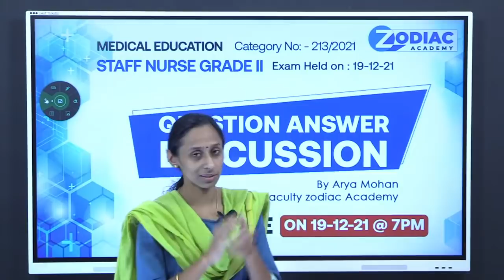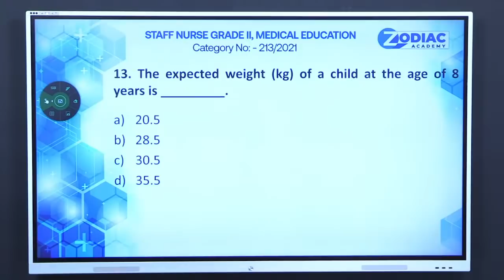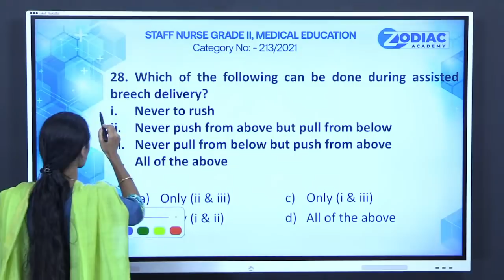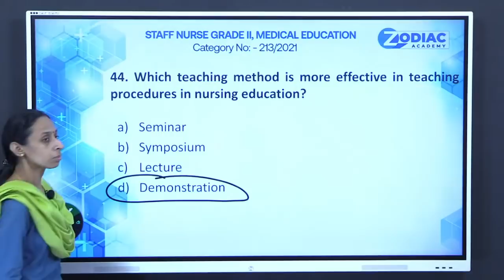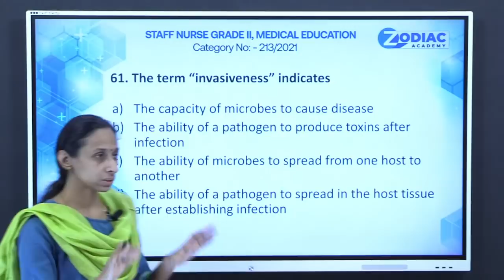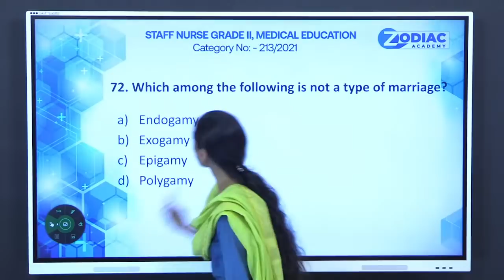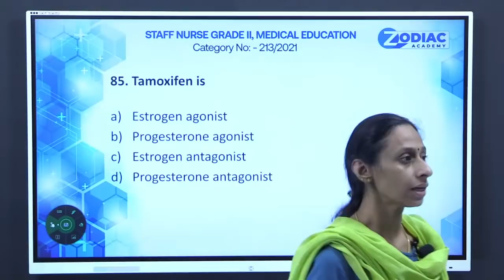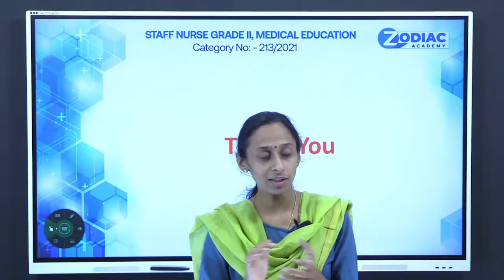DME STAFF NURSE 2021 || Question & Answer Discussion || Post : GRADE II || Exam held on 19-12-21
Question & Answer Discussion
by Arya Mohan

📣 Dear Nursing Job Aspirants ,
         നേഴ്സിംഗ് പരിശീലന രംഗത്ത് നൂതന ആശയമായി Zodiac Publications അവതരിപ്പിക്കുന്ന നേഴ്സുമാർക്ക് വേണ്ടിയുള്ള ഇന്ത്യയിലെ തന്നെ ആദ്യത്തെ OMR BASED PRACTICE BOOK സോഡിയാക്ക് പബ്ലിക്കേഷൻസ് പ്രസിദ്ധീകരിച്ചിരിക്കുന്നു .

🆕 പരീക്ഷ സമയത്ത് മാത്രം ഉദ്യോഗാർത്ഥി പരിചയപ്പെടുന്ന OMR എന്ന വർക്ക് ഷീറ്റ് ,പഠന പരിശീലനത്തിനും മികവുറ്റ പ്രകടനം നടത്തുന്നതിനും വേണ്ടി നിങ്ങളുടെ വിരൽ തുമ്പിലേക്ക് പുസ്തക രൂപേണ എത്തിക്കുന്നു .

💢Speciality , Advanced , Model  Questions എന്നിവ പ്രത്യേകമായി ഉൾപ്പെടുത്തി 100  set ചോദ്യ പേപ്പറുകൾ Omr outline നോടു കൂടി ഉൾപ്പെടുത്തിയിരിക്കുന്നു.

💢നിങ്ങളുടെ കൃത്യമായ evaluation - ന് വേണ്ടി വിശദീകരണ മാതൃകയിലുള്ള ഉത്തര സൂചികയും ഇതിന്റെ ഭാഗമായിട്ടുണ്ട്.

💢ഓരോ സെറ്റ് പരിശീലനത്തിലൂടെയും നിങ്ങളുടെ knowledge level മെച്ചപ്പെടുത്തുന്ന തരത്തിൽ ചോദ്യങ്ങൾ ക്രമീകരിച്ചിരിക്കുന്നു.

 💯 Anatomy & Physiology :- 6 set
 Microbiology :- 3 set
 Sociology :- 1 set
 Psychology :- 1 set
 Nutrition and Biochemistry :- 3 set
 Nursing foundation :-7 set
 First aid :- 1 set
 Pharmacology :- 5 set
 CNS :- 2 set
 CVS :- 2 set
 Respiratory system :- 2 set
 Renal :- 2 set
 GIT :- 2 set
 Endocrine :- 2 set
MSK :- 1_ set
 Dermatology :-1 set
 Oncology :- 1set
 OBG :-7 set
 Paediatrics :- 6 set
 Mental health :- 5 set
 Community Health Nursing :-7 set
 Nursing Research :- 1 set
 Nursing Administration :- 1 set
 Nursing education :- 1 set
 _Model set_ :- 30 set
 *ഇത്തരത്തിൽ 10000 ചോദ്യങ്ങൾ ഉൾപ്പെട്ട 100 set OMR based
Comprehensive പരിശീലനം DME,DHS, AIIMS, JIPMER,PGIMER,ESI,
SCTIMST,RCC,RRB,NIMHANS,MSc Nursing entrance, Nursing tutor and Asst.professor in Nursing എന്നീ പരീക്ഷകൾക്ക്  വിജയത്തിനുപരിയായി ഒരു മികച്ച റാങ്ക് കരസ്ഥമാക്കുന്നതിന് നിങ്ങളെ യോഗ്യരാക്കുന്നതാണ് .